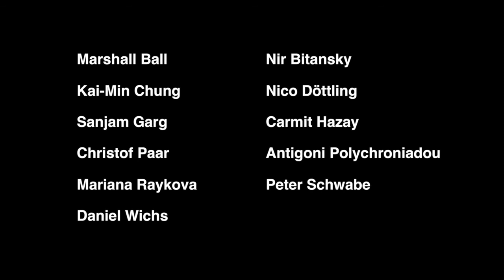Q11 How to find a postdoc/faculty/industrial job? How to prepare for job interviews?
00:00 Intro
00:21 Marshall Ball
05:30 Nir Bitansky
07:35 Kai-Min Chung
09:16 Nico Döttling
10:43 Sanjam Garg
13:10 Carmit Hazay
15:36 Christof Paar
17:28 Antigoni Polychroniadou
18:38 Mariana Raykova
20:17 Peter Schwabe
23:08 Daniel Wichs